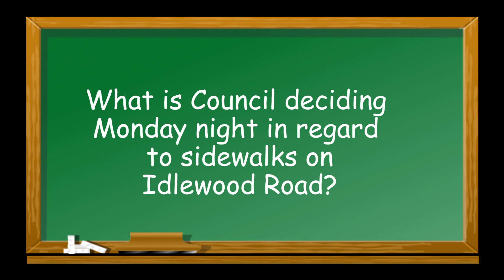City Council 101 - March 11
Our City Council meets Monday night to discuss a number of improvements in the City including sidewalks and tennis court lights. Councilwoman Michelle Penkava offers a preview in this edition of City Council 101.